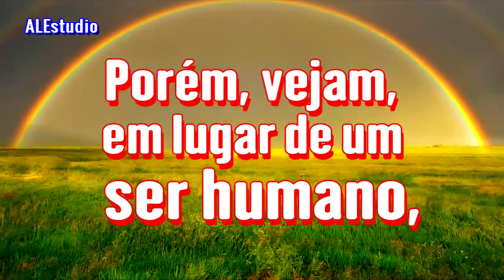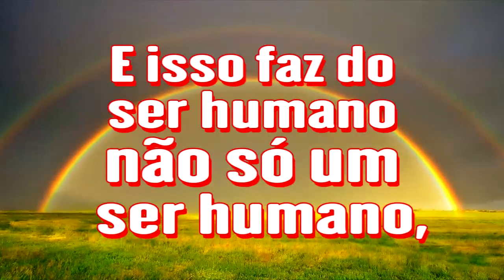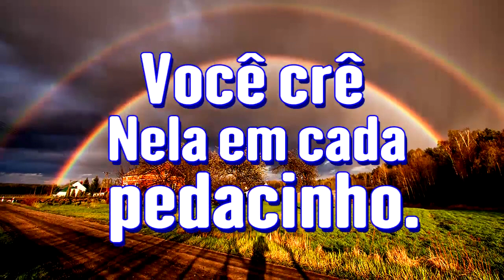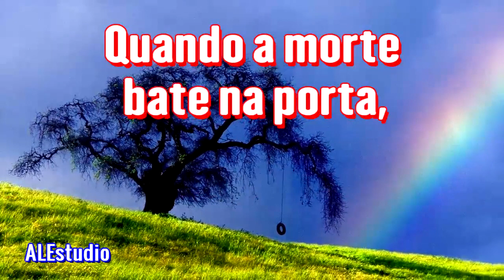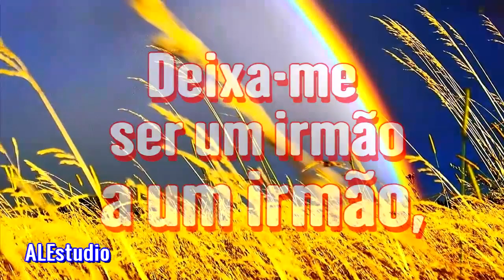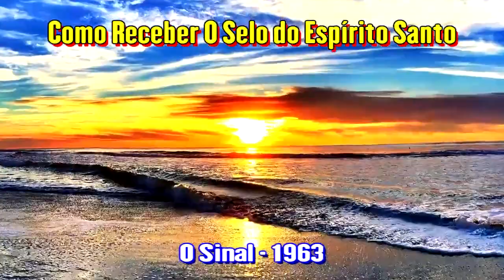Como Receber O Selo Do Espírito Santo - Ir Branham